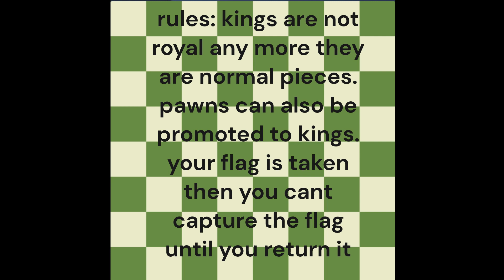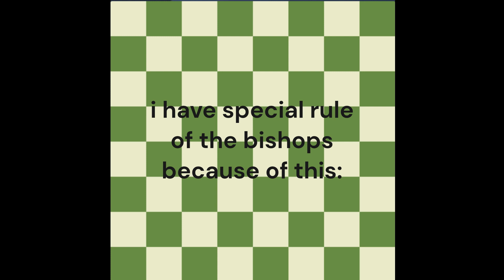capture the flag chess by buymen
ㅤㅤㅤㅤㅤㅤㅤㅤㅤㅤㅤㅤㅤㅤㅤㅤㅤㅤㅤㅤㅤㅤㅤㅤㅤㅤㅤㅤㅤㅤㅤㅤㅤㅤㅤㅤㅤㅤㅤㅤㅤㅤㅤㅤㅤㅤㅤㅤㅤㅤㅤㅤㅤㅤㅤㅤㅤㅤㅤㅤㅤㅤㅤㅤㅤㅤㅤㅤㅤㅤㅤㅤㅤㅤㅤㅤㅤㅤㅤㅤㅤㅤㅤㅤㅤㅤㅤㅤㅤ